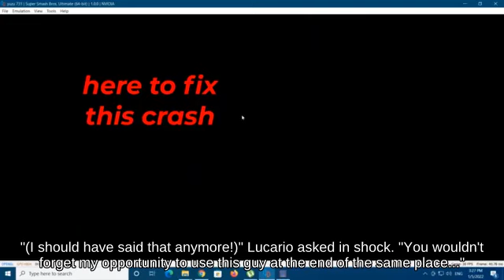Invincibility Frame Sonic holding Heart Container picking up Lip's Stick _ SSBU